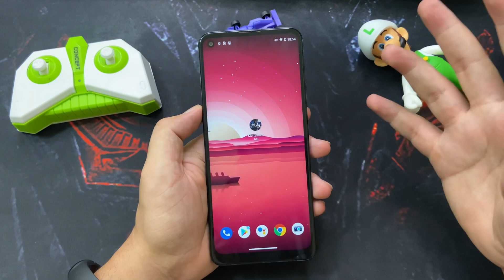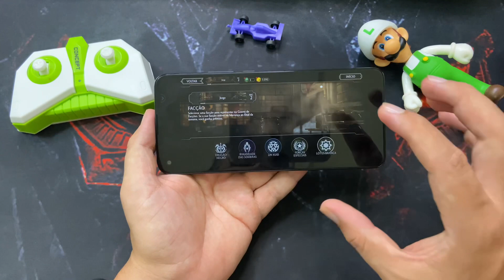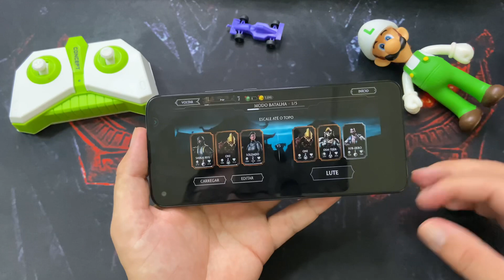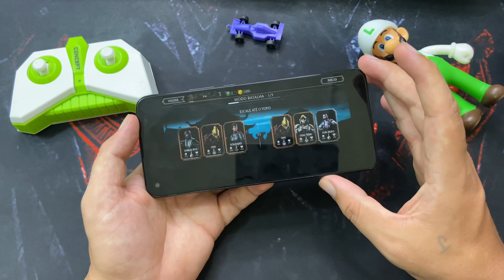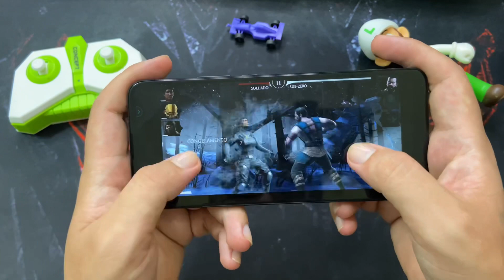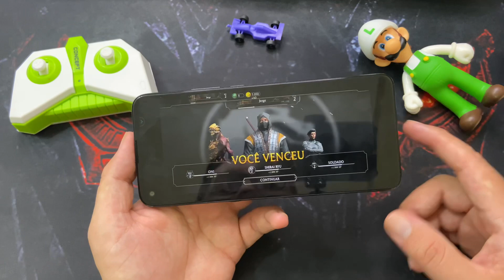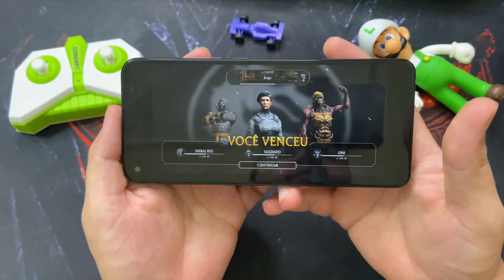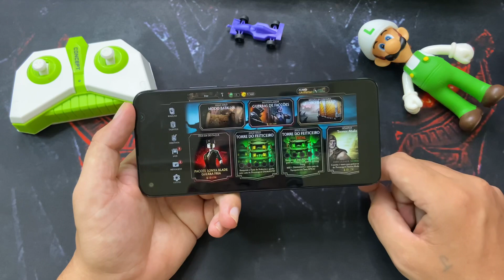MORTAL KOMBAT NO MOTO G9 POWER - ULTRA 60FPS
Nesse vídeo vamos conferir um pouco do jogo mortal KOMBAT no Moto G9 Power